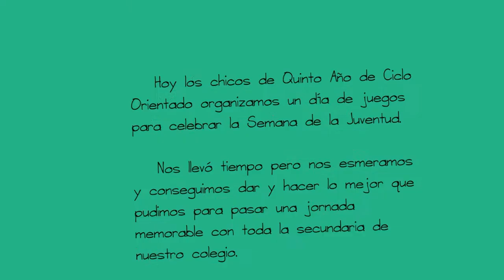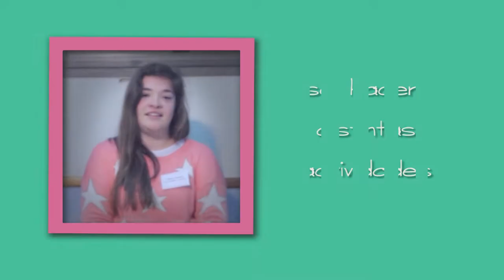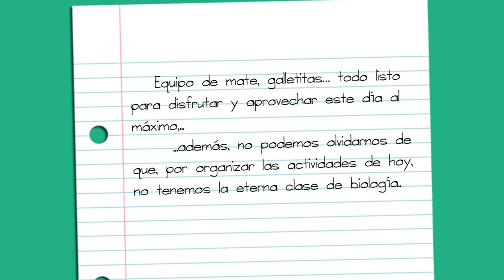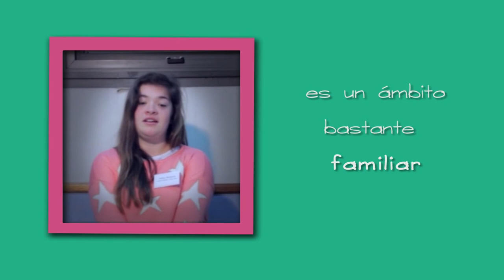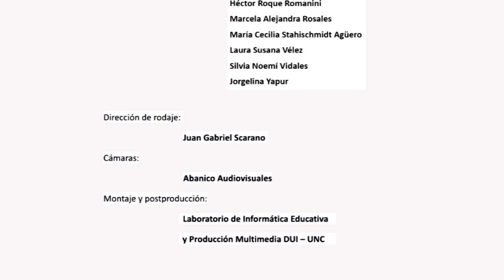Un día atiborrado de experiencias, de Florencia Hobus